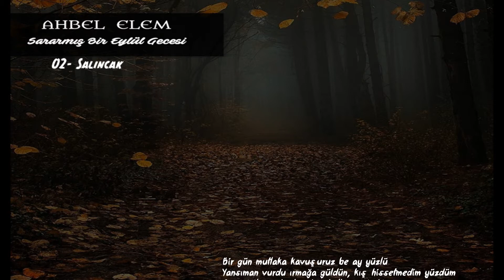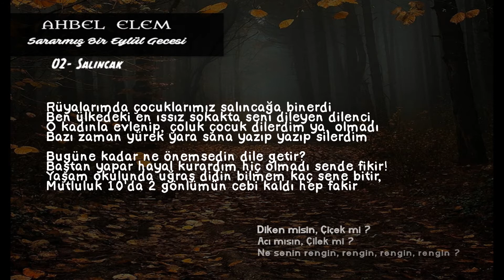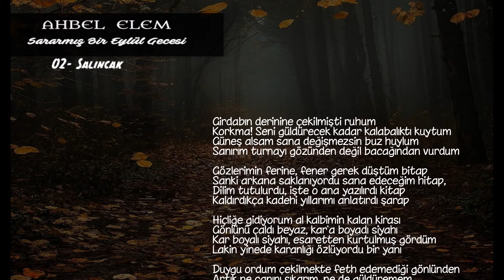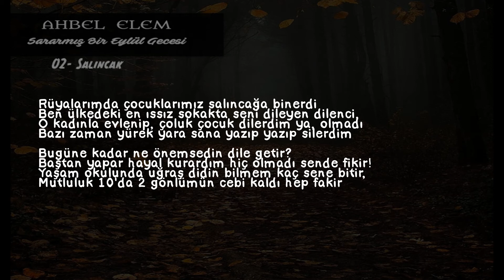Osii B - Salıncak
''Sararmış Bir Eylül Gecesi'' Albüm İndirme Link;

'Salıncak' Şarkı Sözleri:

Bir gün mutlaka kavuşuruz be ay yüzlü
Yansıman vurdu ırmağa güldün, kış hissetmedim yüzdüm
Sana eğlence kurbandım, kalbimi yüzdün
Gelecekte hayal ettiğim her şey son derece üzgün

Neden mi ?
Yoksun be deli, sence nedendir titriyorum?
Sevilmeyene bedel mi?
Bilemiyorum, çözemiyorum varlığın huzur mu yoksa keder mi ?

Ağlayınca çözüm bulduk bazı şeylere,
Peki ya ağlayamadıklarımız ? Demek ki;
Ağlayınca geçmiyormuş bazı şeyler, ama sen ağlama
Gönlüm razı gelmiyor senin ağlamana razı gelmeme

Sanki olmasam, gitsem nolur deme nolur
Talih okyanusuna düşsem kesin boğulurum
Seni seven zalimin zalimi hiç koşmadan yorulur
Sanırım tebessüm hayatımın bulunamayan konumu

Oysa yağmur güne döner, selam verirdi güneş bize
İçimizdeki sonbahar sürecek 3 ay belki 1 sene
Ağzım açık havada kafam bakakaldım düşmesine
Düşlerimin, onunda dokunmuş biri düğmesine

Kalmam için neden yok saat geç son gemi yanaştı
Duygularla oynamak oyuncak mı, hastalık mı bulaştın ?
Sanki yok atkım, sanki buz bile buz gibi
Soğuk bile üşürken yokluğunla savaştım...

Rüyalarımda çocuklarımız salıncağa binerdi
Ben ülkedeki en ıssız sokakta seni dileyen dilenci,
O kadınla evlenip, çoluk çocuk dilerdim ya, olmadı
Bazı zaman yürek yara sana yazıp yazıp silerdim

Bugüne kadar ne önemsedin dile getir?
Baştan yapar hayal kurardım hiç olmadı sende fikir!
Yaşam okulunda uğraş didin bilmem kaç sene bitir,
Mutluluk 10'da 2 gönlümün cebi kaldı hep fakir

Diken misin, Çiçek mi ?
Acı mısın, Çilek mi ?
Ne senin rengin, rengin, rengin, rengin ?

Beni duymuyorsun lakin,
Kalamıyorum sakin !
Sen en melek katil katil katil...

Kurtar! Halim, acil
Davran sevene adil
Hayat ömür boyu olsa tatil, tatil

Silemezsin kalbinde kir
Bizimki olacak iş değil
Uğramıyor Azrail, Azrail, Azrail...

Girdabın derinine çekilmişti ruhum
Korkma! Seni güldürecek kadar kalabalıktı kuytum
Güneş alsam sana değişmezsin buz huylum
Sanırım turnayı gözünden değil bacağından vurdum

Gözlerimin ferine, fener gerek düştüm bitap
Sanki arkana saklanıyordu sana edeceğim hitap,
Dilim tutulurdu, işte o ana yazılırdı kitap
Kaldırdıkça kadehi yıllarımı anlatırdı şarap

Hiçliğe gidiyorum al kalbimin kalan kirası
Gönlünü çaldı beyaz, kar'a boyadı siyahı
Kar boyalı siyahı, esaretten kurtulmuş gördüm
Lakin yinede karanlığı özlüyordu bir yanı

Duygu ordum çekilmekte feth edemediği gönlünden
Artık ne canını sıkarım, ne de güldüremem
Unuturum seni, '' beni unut'' dediği gün gül, dikene
Kısmet yazı, şans tura şansıma dik gelir hep...

Albüme desteklerinizi esirgemeyin, destek olan herkese teşekkür ederim...